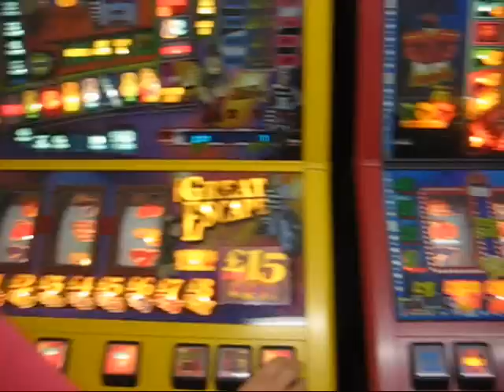Nokkakiven huvipuisto ja Sirkusmaailma - 2009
Kävimme tutustumassa Nokkakiven huvipuistoon ja Sirkusmaailmaan, jossa on myös peliautomaattimuseo. Laitteissa emme käyneet, mutta pelejä tuli pelattua yllin kyllin. Museossa sai pelata vanhoja automaatteja laidasta laitaan pelkällä sisäänpääsymaksulla. Oli pajatsoja, flippereitä, hedelmäpelejä ja hieman eksoottisempiakin automaatteja, kuten japanilainen pachinko.

Puisto ja Sirkusmaailma ovat Lievestuoreella, Jyväskylän lähellä. Suosittelen piipahtamaan vaikka vain ohimenomatkalla.

Nokkakivi amusement park and Circus world with coin-op museum. The park is near Jyväskylä, Finland.